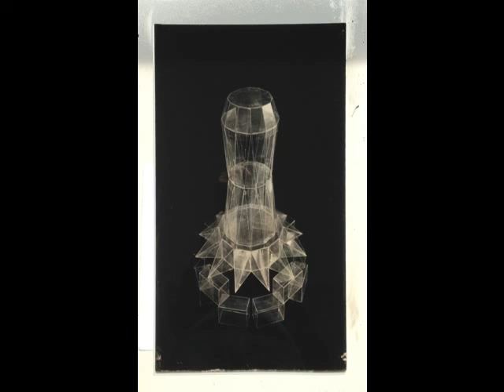Biljax - Ice Cold (Cassette Rip)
Biljax was, as I can recall, a DJ from Chicago who was very into house, techno, acid and the likes. This is a more cosmic, experimental dance oriented mix by the guy. Can't find anything anymore on him, but thank god we still have the mixes. Don't know anything on the tape considering age, when it was recorded. This kind of mixes have to be put out there, find their way to the public, because otherwise it'll probably be lost forever. When you're into cosmic music from the late 70's and experimental early 80's then this mix is for you. No tracklist, but you'll definitely know a lot of the tracks played. There is also a part 2 of this mix, which I will upload later. Enjoy!